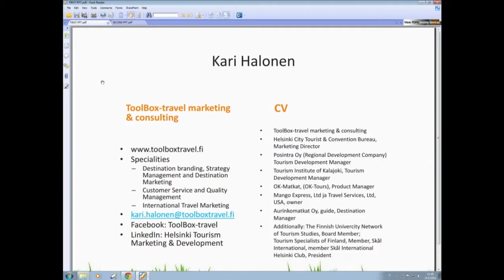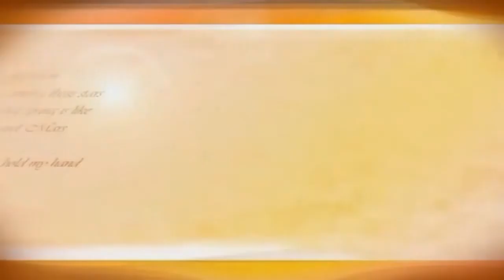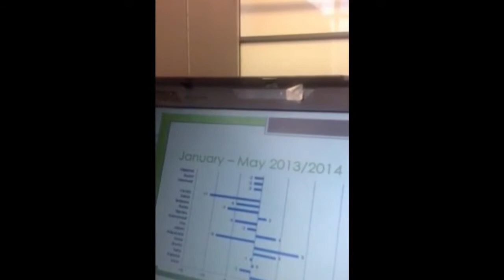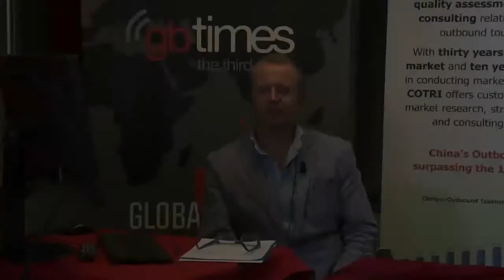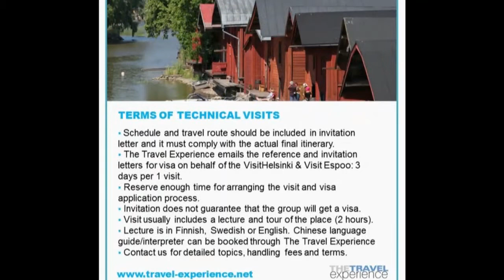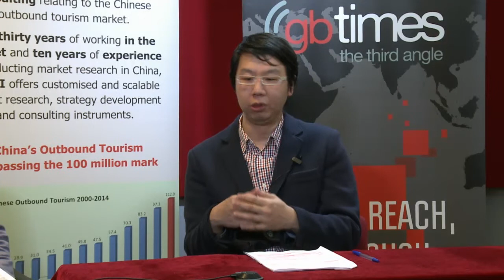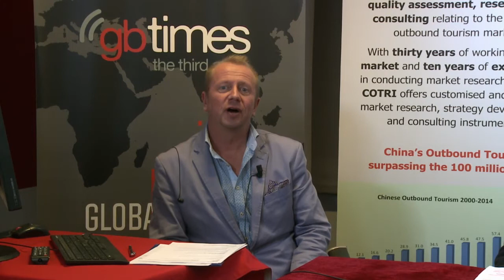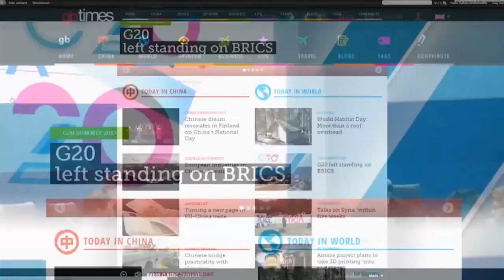Finland, ToolBox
Welcome China Global Webinar

Chinese tourism to Finland. Live presentation by CEO of ToolBox and discussions with Finnish experts from research and industry sectors including Merja Hart, Director, The Travel Experience

Presented by Toolbox.